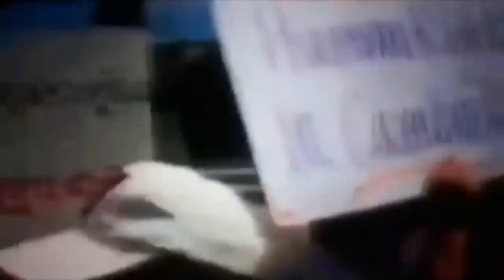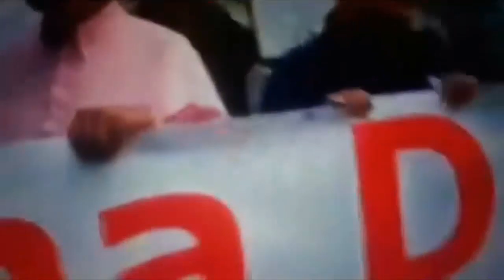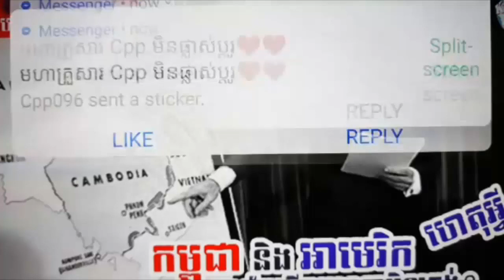Khan sovan - ខ្មែរបាតុកម្មប្រឆាំងចិននៅអាមេរិច, Khmer news today, Cambodia hot news, Breaking news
ˇThis video : Khan sovan - ខ្មែរបាតុកម្មប្រឆាំងចិននៅអាមេរិច, Khmer news today, Cambodia hot news, Breaking news